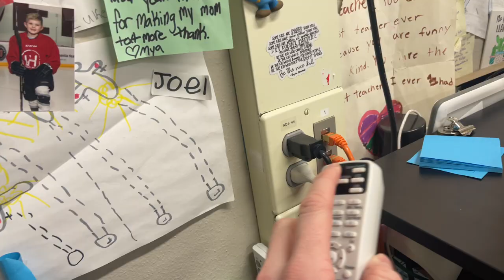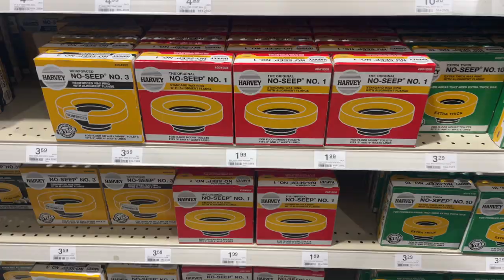A Frigid Field Trip | TeacherVlog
A busy day, so I kinda forget to check-in until the end of the day, sorry!